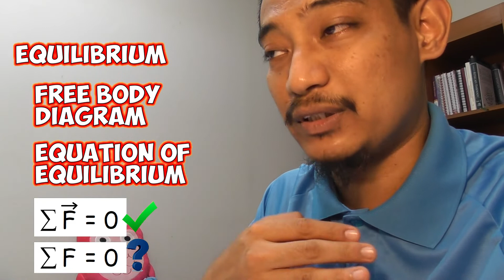STATICS - Are You Ready For The Mid-Term Exam?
This is to serve as a revision tool, for the students to go through some checklist to see if they have all of the topic covered..

If you cannot recall any particular item mentioned, please do revise on the lecture, notes, etc..   All the lecture recordings and also class recordings are already available for you to watch for revision purposes..

All the best for your exam preparation